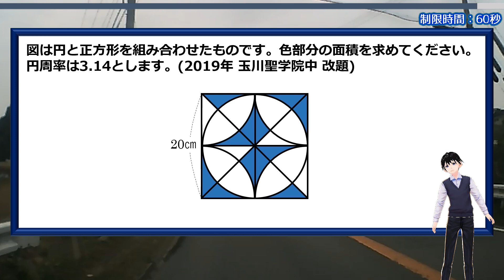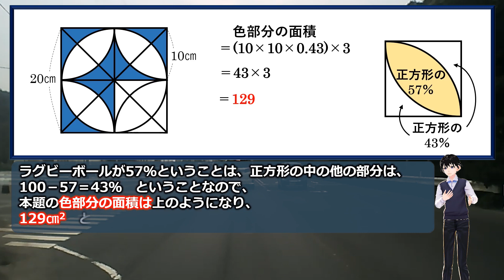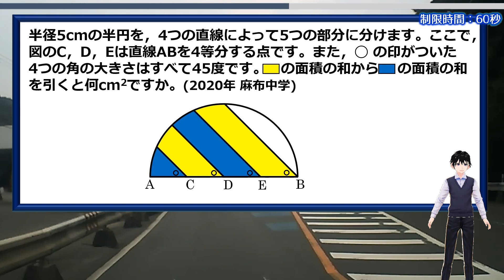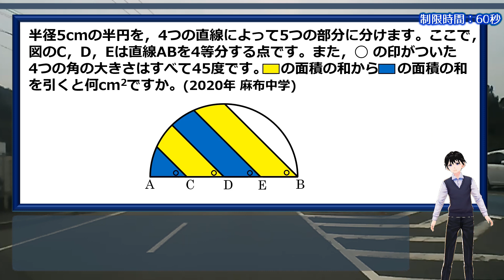【入試算数】知識とひらめきで解くパズルのような問題！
↓ラグビーボール型の説明はこちら

「図は円と正方形を組み合わせたものです。色部分の面積を求めてください。円周率は3.14とします。(2019年 玉川聖学院中 改題)」

算数の経験値が高い人には難しくはない問題です。
ほとんどの方は等積移動だろう、と思われるでしょうが、その通りです。
算数のある知識を使えばさらに計算もラクになります。

おまけ問題も面白いので挑戦してみてください。

【WEBサイト】
ネタファクト

ワールドファンシー